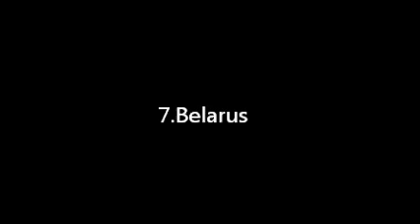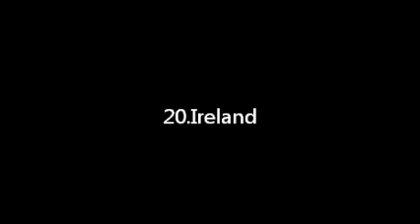EuroSound #10 Semi final 1 recap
Sorry about Cyprus but the Mp3 link didnt work so i used the video instead :)